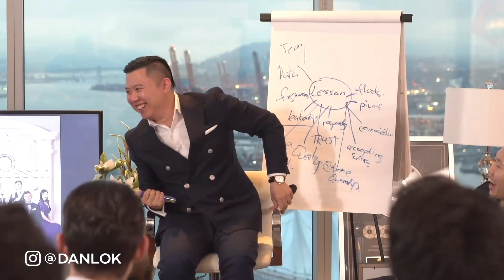How To Hire The Right People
Who wants to join Team Dan Lok and work side by side with me, Sifu Dan Lok, and a team of ultra-high-performers?

In the past year, I’ve hired dozens of my mentees to join me in Team Dan Lok. And right now, I am looking for someone to fill:

★ 1 x full-time Social Media Genius (with a strong focus on Quora & Reddit, so experience on these platforms are a plus)

★ 1 x full-time Social Media Genius (with a strong focus on Youtube, so experience on these platforms are a plus)

★ 1 x full-time Social Media Genius (with a strong focus on Instagram & Facebook, so experience on these platforms are a plus)

★ 1 x full-time Mad Copywriter

So my question to you is this.

Do you have what it takes to join Team Dan Lok?

If you are not, then you can stop reading here. If you are interested, just know this: Team Dan Lok is NOT for the weak.

When you’re on the team, you will be challenged.

You will be thrown into high-pressure, high-stake situations and be expected to perform ON YOUR OWN.

And you will be pushed to your ABSOLUTE limits. (Some say I put people through hell before I officially accept them to be on my team)

So this opportunity is NOT for everyone.

Seriously.

But if you’re looking for a team of high-performance individuals who you can push you to the best version of yourself then maybe… just maybe… you might be able to make the cut.

This video is about How To Hire The Right People